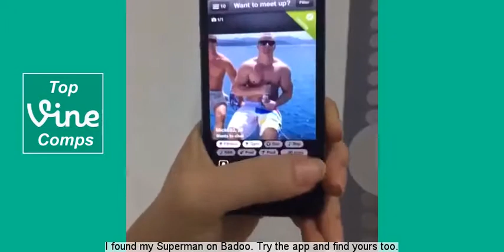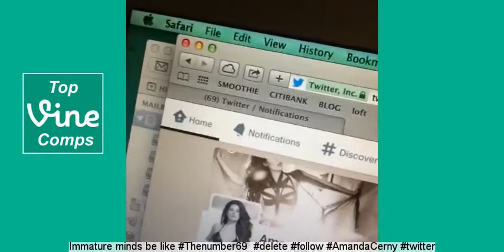Amanda Cerny Vine Compilation 2015 - With Captions